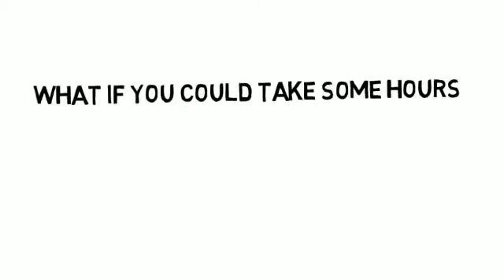ADVANCED MEDIATION ADVOCACY LEGAL NEGOTIATION SKILLS TRAINING MCLE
Case-Winning Mediation Advocacy and Legal Negotiation Strategies
Negotiation Mastery for the Legal Pro.